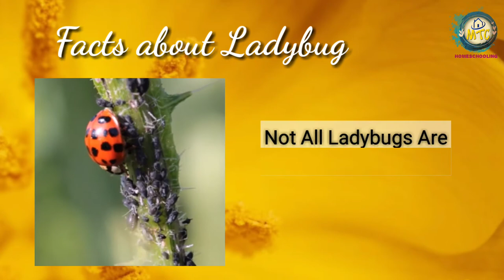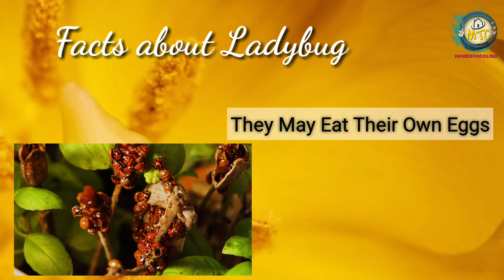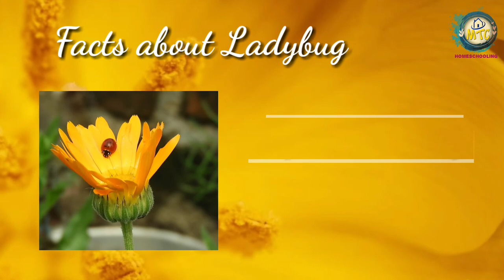Interesting facts about Ladybug 🐞 | Ladybug Facts for kids | MTC Homeschooling